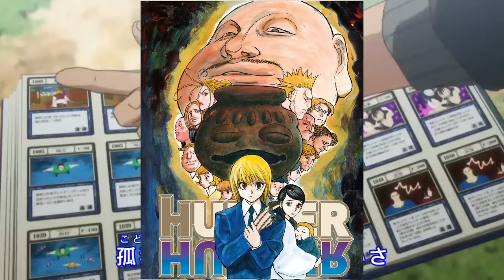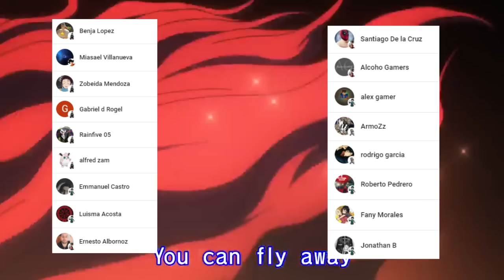HUNTER X HUNTER esta de REGRESO 😱🤩 CONTINUA la BATALLA de las MAFIAS !!! Hunter x hunter 391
HOLA AMIGOS LES TRAEMOS UN NUEVO VÍDEO ESTA VEZ LA  REVIEW DEL MANGA 391 DE HUNTER X HUNTER, YA QUE DESPUES DE 4 AÑOS FINALMENTE CONTINUAMOS CON ESTA INCREIBLE HISTORIA ENFOCANDONOS EN ESTE PUNTO EN LA BATALLA DE LAS MAFIAS, DEJENME SU OPINIÓN EN LOS COMENTARIOS.

AQUI PUEDES VER EL MANGA  391 DE HUNTER X HUNTER